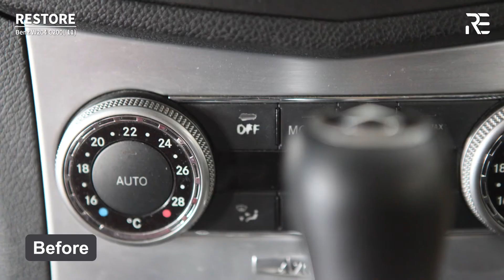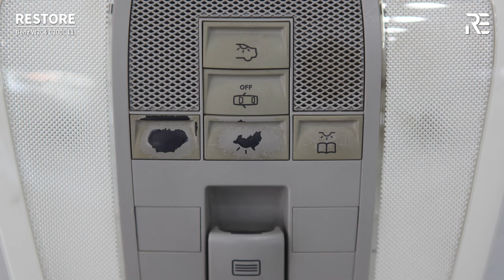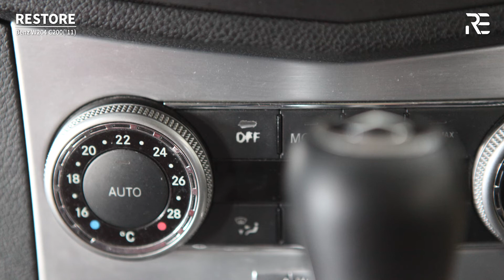Benz W204 C200(2011) Interior Restoration⎪벤츠 실내복원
벤츠 실내 고질병 복원작업 영상

Benz, W204, C200, car cleaning, car care, car repair,
벤츠, 차복원, 카케어, 카클리닝